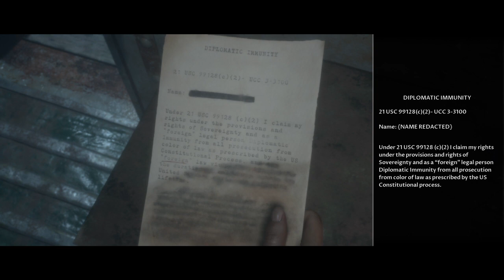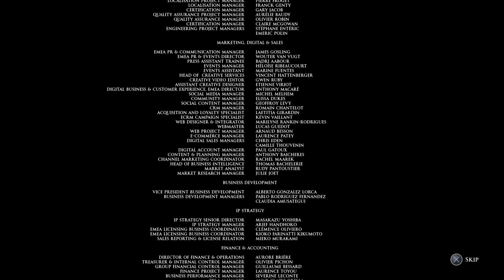The Dark Pictures Anthology: Man of Medan part 7 the end